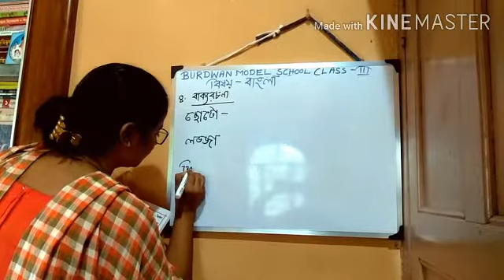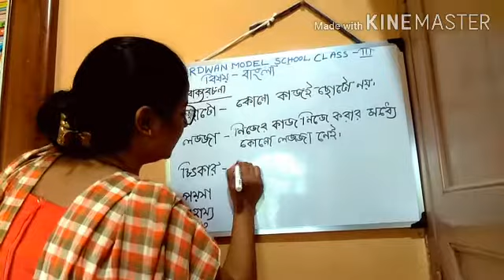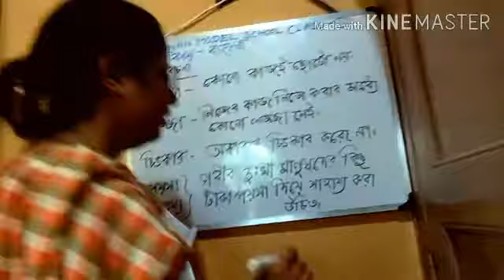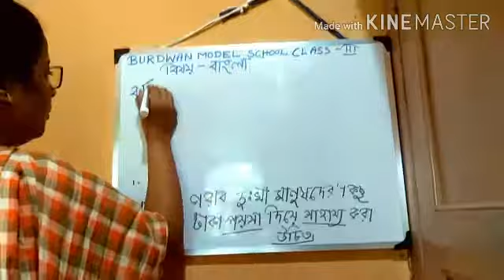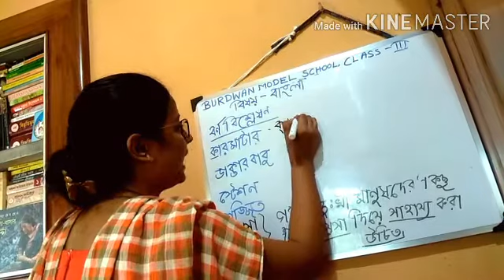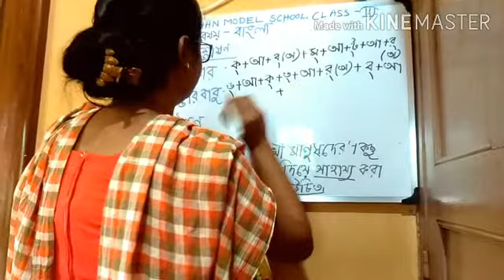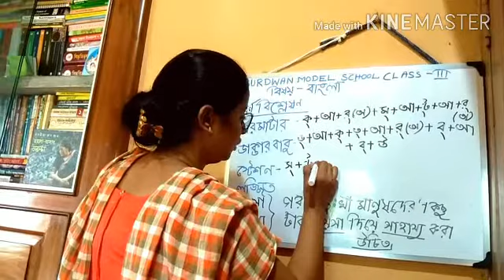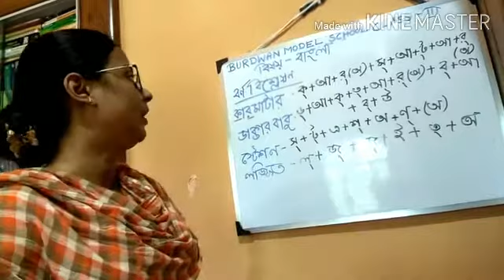CLASS III বাংলা Topic:'নিজের কাজ নিজে করো' part 6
Teacher: Kritidipa Dey